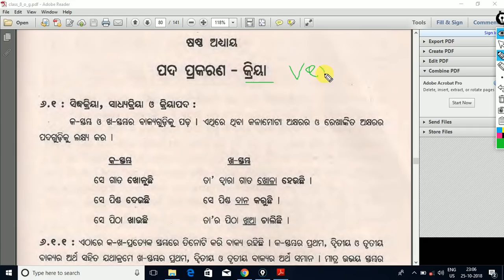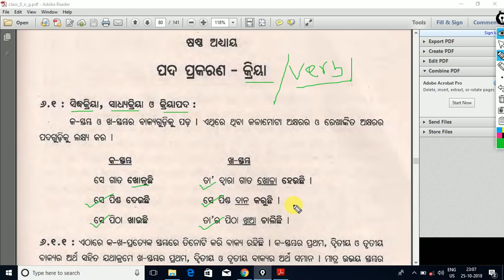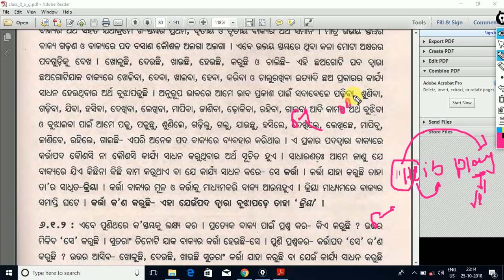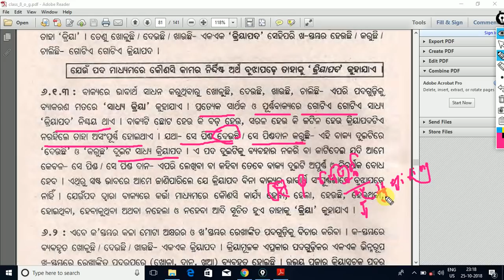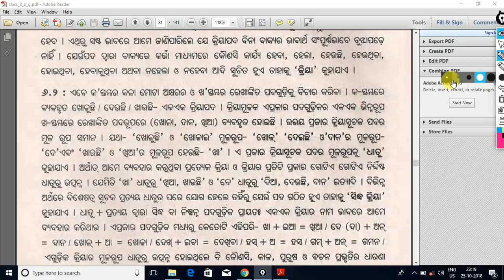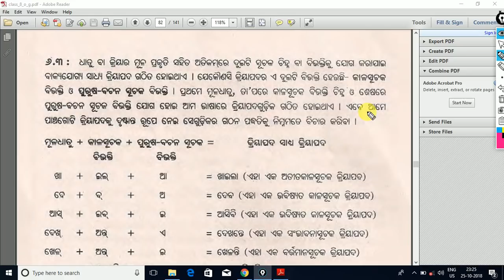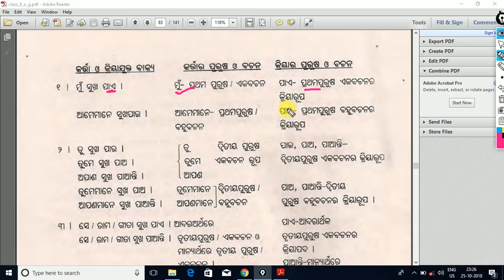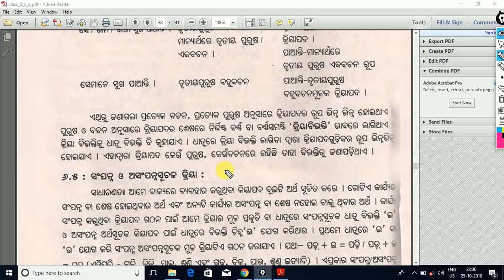OODIA GRAMMER LECTURE 1 FOR ASO